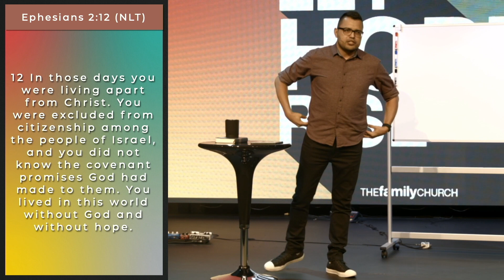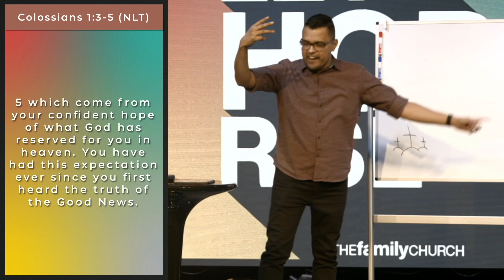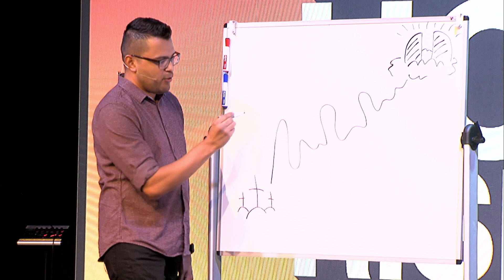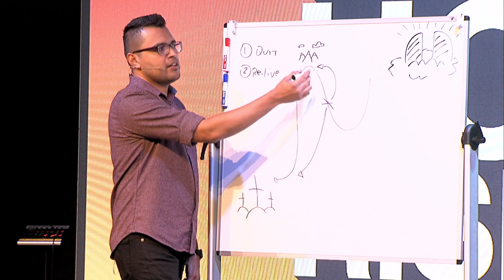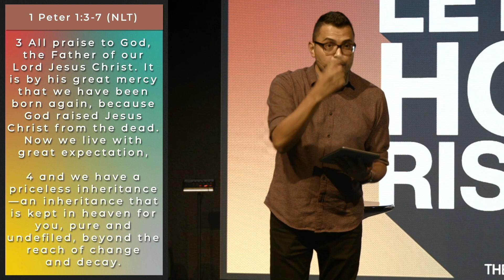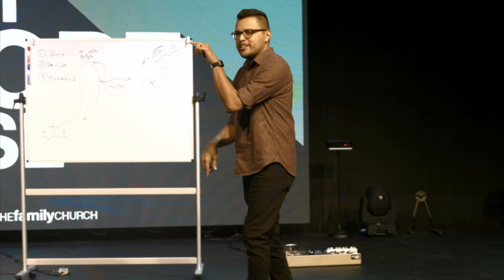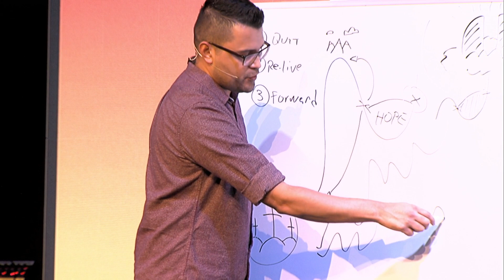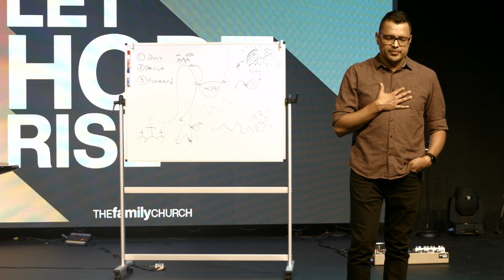Let Hope Rise (pt.1)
November 8, 2020 Message by David Mendoza